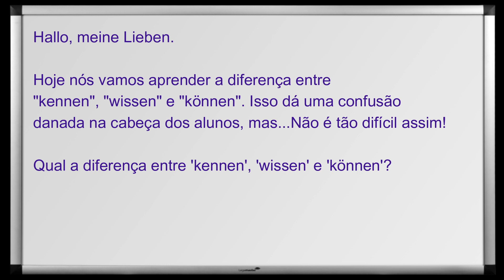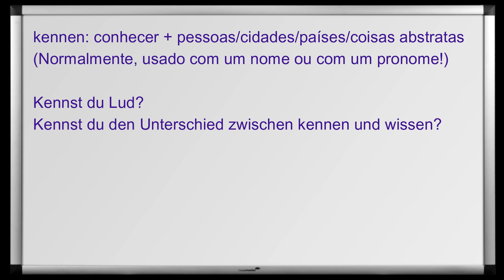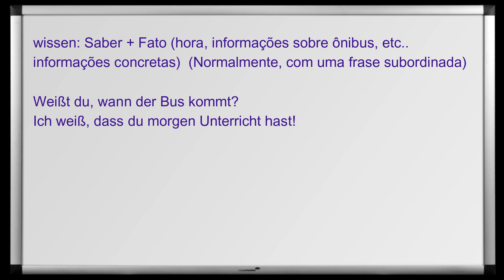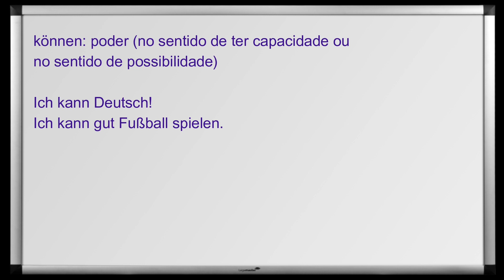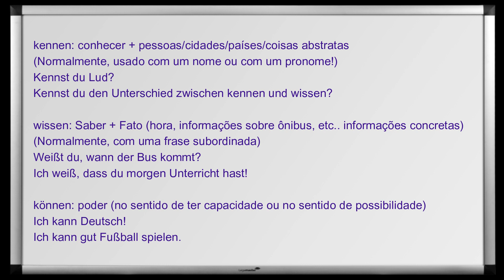DIFERENÇA ENTRE KENNEN, WISSEN E KÖNNEN [Curso Elite] [Aula #37]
Curso de alemão - Aula 37: Diferença entre kennen, wissen e können